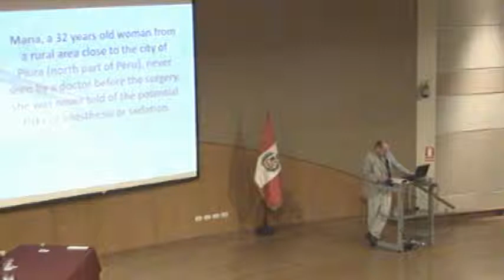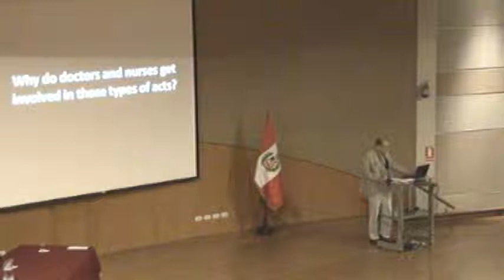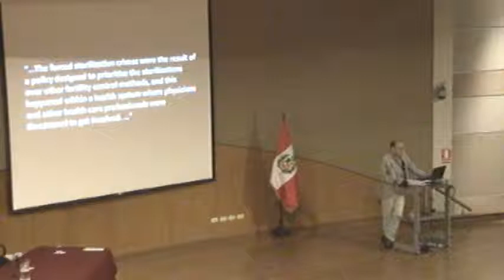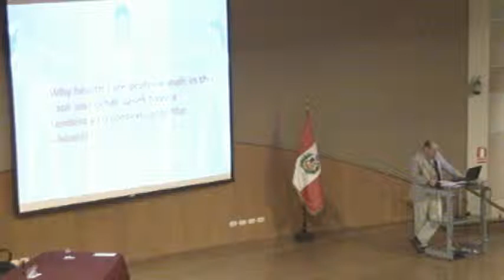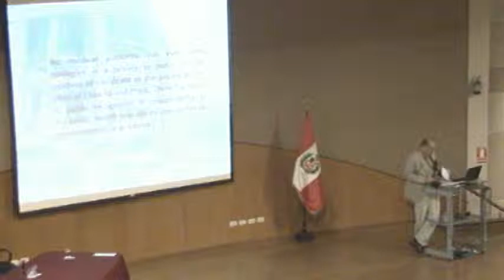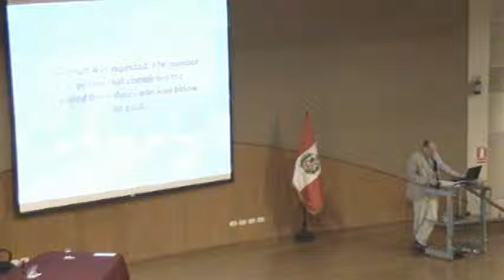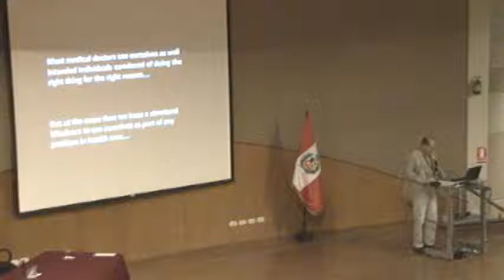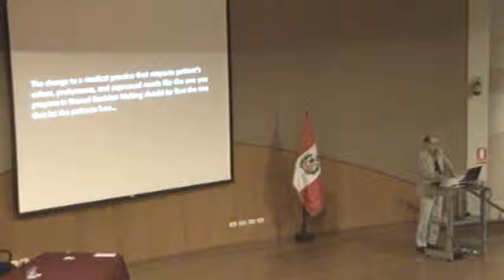Dr. Gonzalo Gianella - Keynote - ISDM 2013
Keynote: Who decides what to share? Learning from Human Rights conflicts in Peruvian health care.